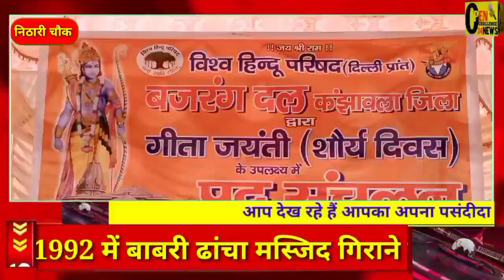राम मंदिर निर्माण पर बजरंग दल ने निकाली शौर्य यात्रा.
एंकर :- 1992 में बाबरी ढांचा मस्जिद गिराने की खुशी में हर साल विश्व हिंदू परिषद बजरंग दल मनाता है शौर्य दिवस पूरे देश में बड़ी धूमधाम से मनाया जाता है यह शौर्य दिवस ।

वीयों :- पूरे देश में हिंदू धर्म के प्रति जागरूकता जगाने के लिए मनाया जाता है यह शौर्य दिवस हिंदू धर्म के मान सम्मान को बचाने और हिंदुत्व को बनाए रखने के लिए हर साल 16 दिवस मनाया जाता है सत्यवीर सिंह राठी ने कहा कि हिंदू को बनाए रखना बेहद जरूरी है क्योंकि अगर हिंदू धर्म बचेगा तभी रामराज्य आएगा विक्की शर्मा ने कहा कि जो हिंदुत्व को बनाए रखेगा वही देश में राज करेगा केजरीवाल सरकार के लिए कहा कि.इनका काम है मुंह पर राम बगल में छुरी क्योंकि दिल्ली सरकार हर विधानसभा के हर वार्ड में ठेके खुलने का काम कर रही है वह देश हित में नहीं बल्कि श्री राम मंदिर के निर्माण पर पूरे देश में शौर्य दिवस मनाया जाता है और हिंदुत्व की जाति का जश्न मनाया जाता है राम मंदिर का निर्माण देश के लिए गर्व
की बात है और हिंदू धर्म का गौरव है है। सोरा यात्रा दिल्ली के निठारी से शुरू होकर दुर्गा चौक और मंगल बाजार से होती हुई निठारी चौक पर खत्म होगी इस शोभायात्रा में सुरक्षा के बहुत सख्त इंतजाम किए गए हैं इसमें भारी पुलिस बल तैनात किया गया जन आज पूरे देश में हिंदू धर्म जागरूकता के लिए बड़ी धूमधाम से ही है सौर्य यात्रा निकाली गई

बरहाल अब देखने वाली बात यह है कि देश में दोबारा से राम राज्य आ पाएगा और हिंदू धर्म कायम रह पाएगा